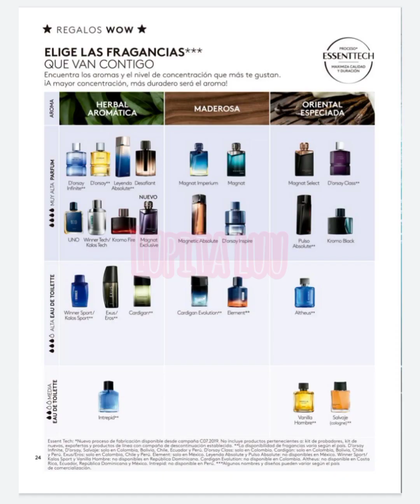CATÁLOGO ESIKA CAMPAÑA 9 2023 MÉXICO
📩CONTACTO / COLABORACIONES

@ Lupi.taluu